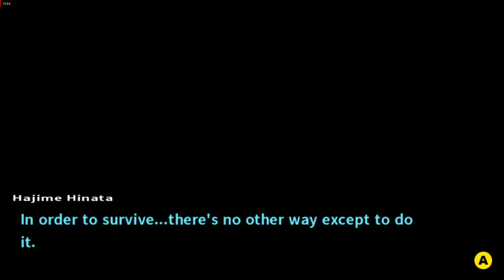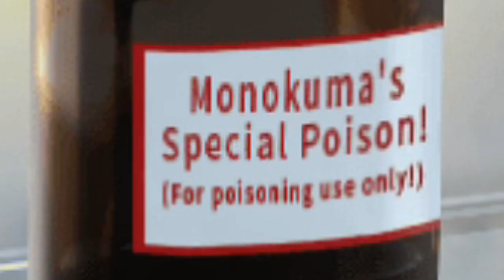HAJIME BE ACCUSING EVERYONE | Danganronpa 2: Goodbye Despair